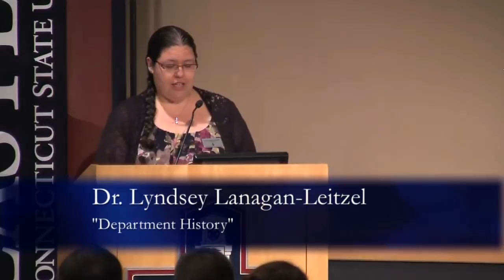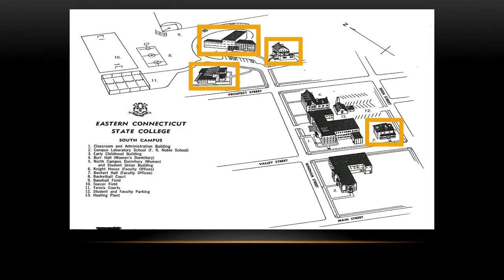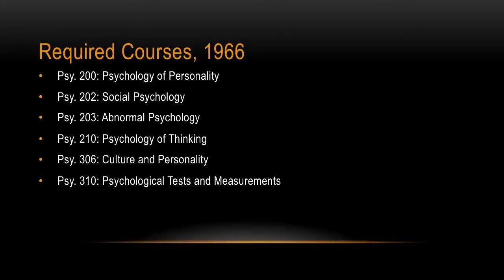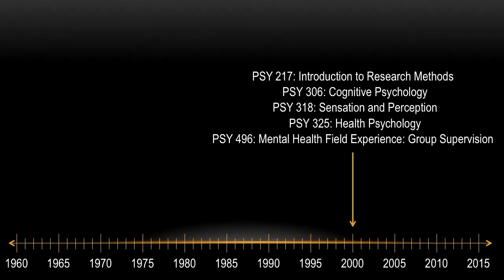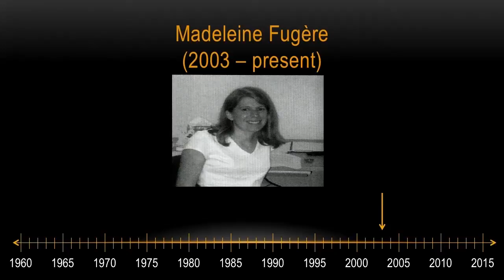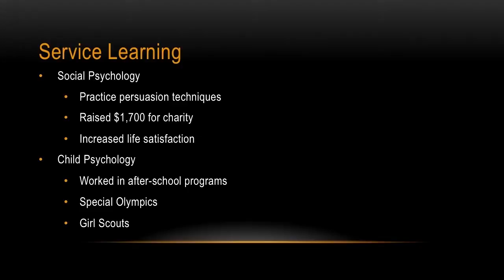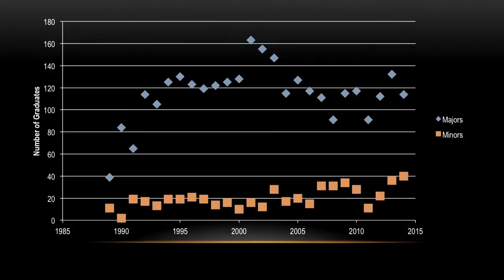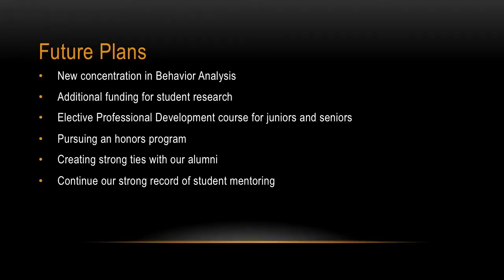Eastern Connecticut State University's 125th Anniversary Event - Psychology 10/30/14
The Science of Psychology at Eastern: A Look Back as We Move Forward 10/30/14

This event is part of Eastern Connecticut State University’s 125th Anniversary celebration. The Department of Psychology hosted this presentation on the history of their department and its future directions. It featured presentations by:

Dr. Lyndsey Lanagan-Leitzel, Associate Professor of Psychology, who researched the department history using the university archives and department records

Dr. Jeffrey Danforth, Professor of Psychology, the most senior current faculty member

Curtis Darragh IV, alumnus, class of 2010

Joy Zuzel, alumnus, class of 2010

Funding for the event was provided by the Office of Institutional Advancement, the Office of the Provost, and the Office of Dean Carmen Cid. A special thank you to Deb Simpson and Tara Hurt of the University Archives for their assistance in the department research.